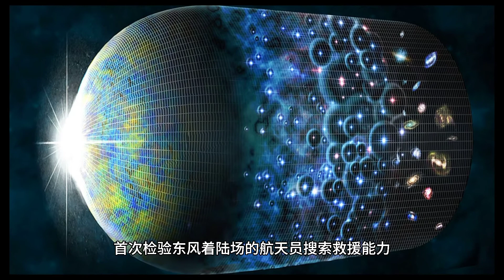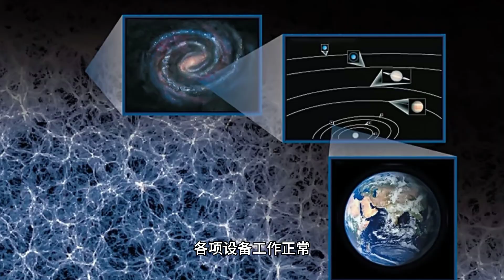神舟十二号载人飞船17日发射 ！飞行乘组由这三人组成！神舟十二号